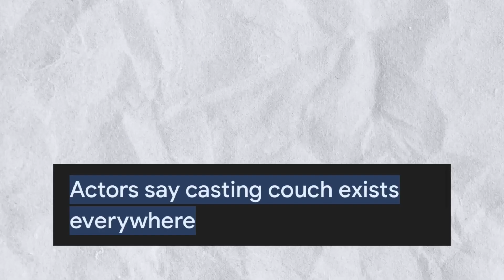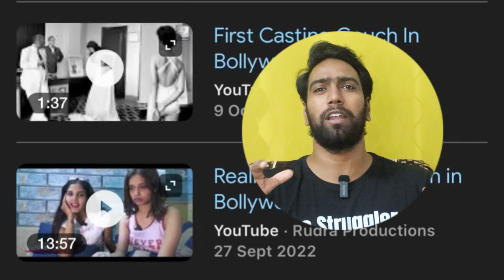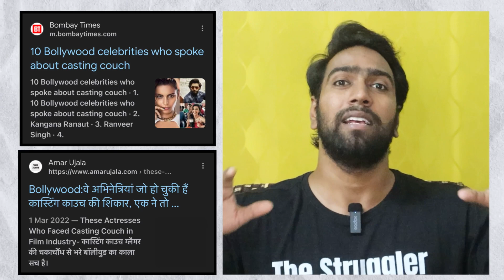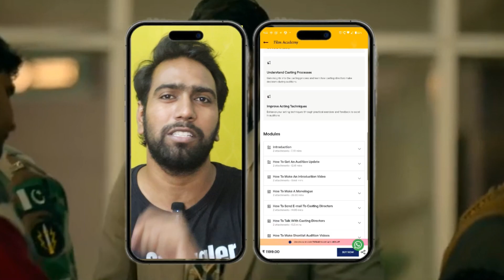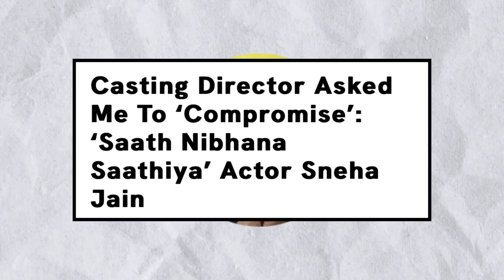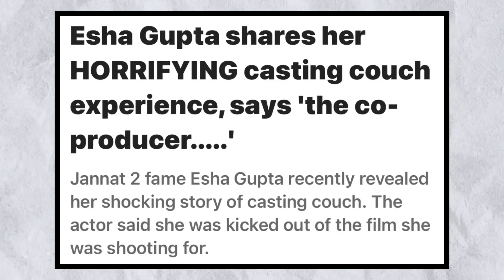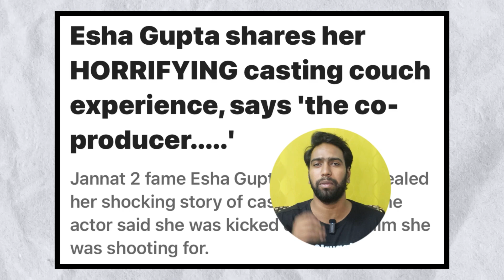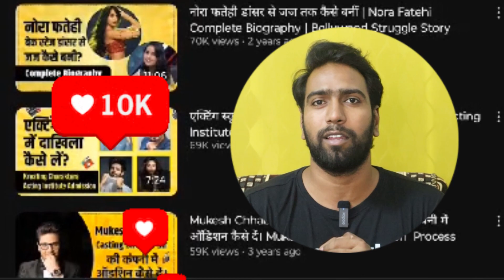Casting Couch In Bollywood l Compromise Karna Hota Hai l Bollywood Ka Sach l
Now download our application for free all India best audition updates from top casting directors and share your profile👇

Casting Couch In Bollywood
Casting Couch
Casting Couch Se Bach Ke Rahna
casting
TV Serial
TV Serial Casting Director
New TV Serial
Casting director TV Serial
Bhavesh Yadav

ऐसे अगर आप भी इस प्रकार की बड़े फिल्मों का हिस्सा बनना चाहते हैं तो वीडियो को अंत तक देखें। इस वीडियो में हमने पूरी जानकारी दी हैं कि किस प्रकार से आप ऑडिशन देकर ऐसी फिल्मों का हिस्सा बन सकते हैं।

हमारा ऐक्टिंग कोर्स की जानकारी:
शुरुआत करने के लिए हमारे पास आपके लिए एक शानदार कोर्स है, उन्हें यहां देखें:
📌 हेल्पलाइन और व्हाट्सएप नंबर: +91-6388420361
Amazon पर विशेष छूट, अभी खरीदारी करें

सोशल मीडिया प्रोफाइल पर अपडेट प्राप्त करने के लिए 📱🚶 पर फॉलो करें

आपको धन्यवाद